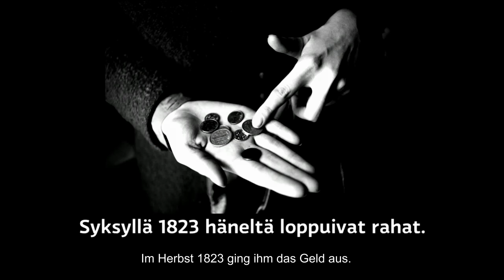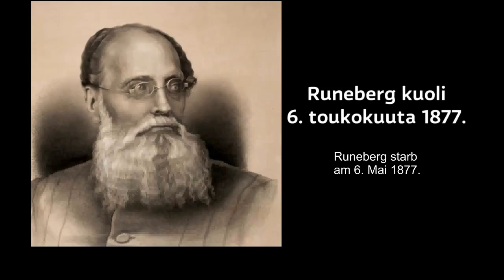J.L.Runeberg - Der finnische und schwedische (!) Nationaldichter in 2 Minuten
FINNISCHE KULTURGESCHICHTE KOMPAKT (Teil 8 - J.L. Runeberg): Anlässlich des 100. Geburtstags der Republik Finnland machen die Studierenden der Fennistik von der Uni Greifswald die beliebten Kurzclips des Bildungskanals YLE OPPIMINEN allen Finnlandfreunden nun auch mit deutschen Untertiteln zugänglich.